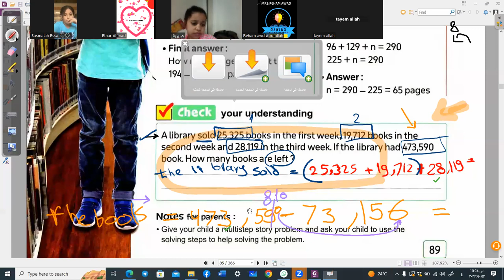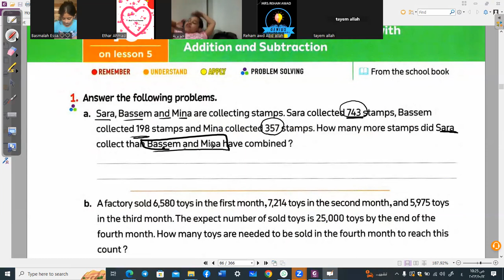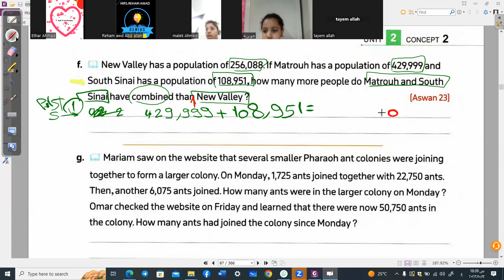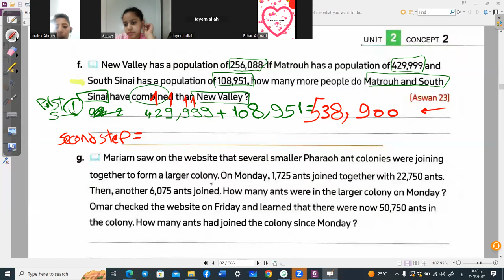Maths- grade 4 unit 2 part 2